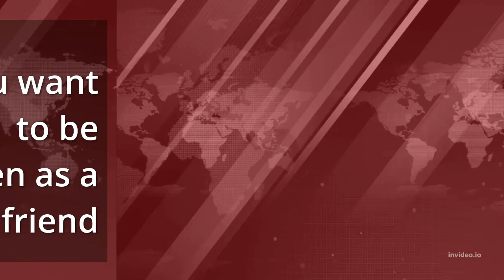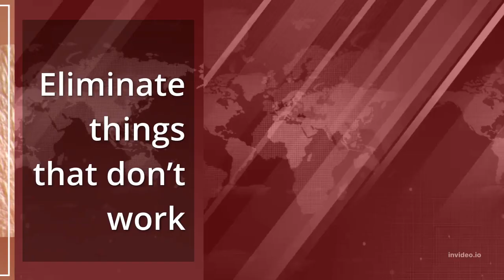Become a millionaire from Website and Software Development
You want to be seen as a friend
a person who is also an authority f
in your field and not like a bla
salesman. The latter will cause pe
to dislike you can treat you like a spa
The next thing you must know is
some rules are pretty illogical. But
the thing that makes sense is this,
practices have been tested and pr
(split-tested) by top online mark
for years, so rather than trying t
invent the wheel, follow what w
and reap the rewards!
However, I strongly encourage you
a little split testing of your own as
Eliminate things that don’t work
duplicate or multiply things that
that is the surefire way to success